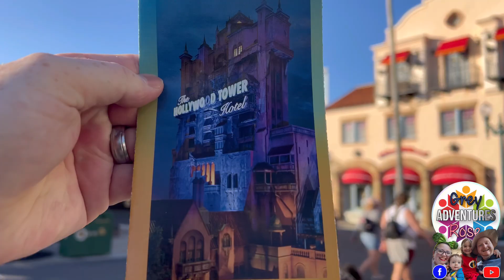“I2I” - Tevin Campbell - WE MET POWERLINE!! Hollywood Studios Highlights 2023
Planning a Disney World, Disneyland, Disney Cruise or Universal Vacation? Let Ashley help you out! She is a Certified Disney and Universal Travel Advisor and is passionate about bringing the Magic to as many families as she can. Her services are FREE!! You can see all the fun we have on our trips through these videos… let Ashley help your family make the magical memories too!